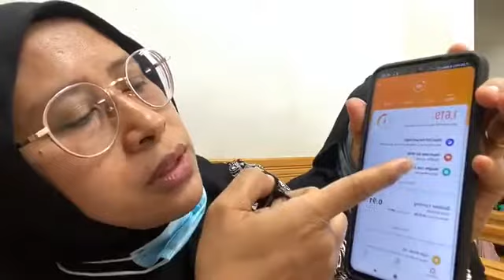Testimony Tidur Nyenyak dengan Aulora pants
MEASURING DEEP SLEEP

Jom dengar testimoni daripada Mastura Abdullah yang dapat manfaat selepas menggunakan stokin Aulora 🥰

Ibu2 yang mempunyai anak2 kecil sering kekurangan rehat dan tidur nyenyak.

She monitored her deep sleep using an apps on her phone/ watch and found out that her deep sleep time was actually increasing! 😍
Bangun pagi juga menjadi lebih mudah dan lebih rasa fresh! 😍